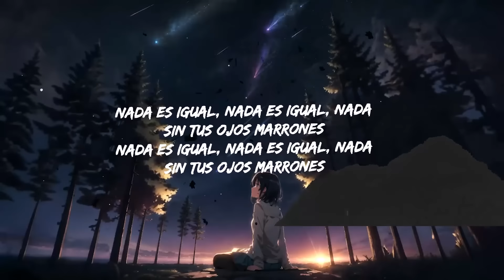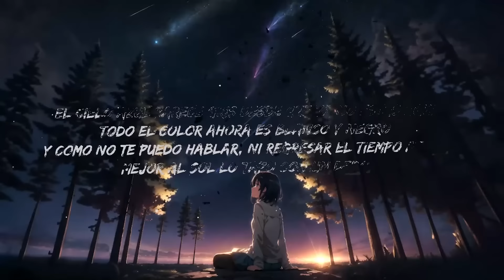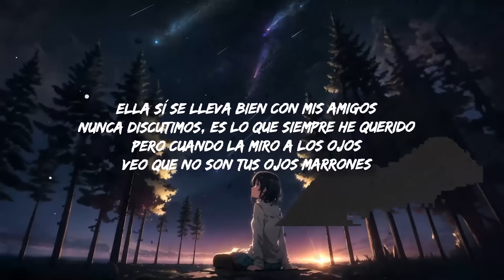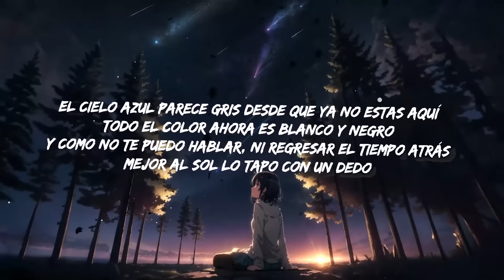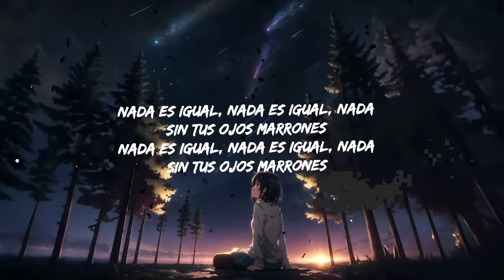Lasso - Ojos Marrones | Top Best Song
Get/Descargar Lasso - Ojos Marrones (Letra/Lyrics):

Lasso

[Verso 1]
Estoy bien

[Post-Coro]
(Nada)
Sin tus ojos marrones
(Nada)
(Nada)
[Puente]